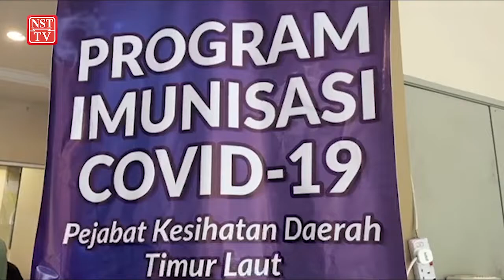Penang vows stern action against construction sites with high Covid-19 cases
The Penang government has instructed both the Penang Island City Council (MBPP) and Seberang Prai City Council (MBSP) to take stern action against construction sites which recorded high number of positive Covid-19 cases, including possible closure.

This follows the spike in Covid-19 cases in construction sites, with Penang recording a new cluster from yesterday.

The Queens Waterfront construction site cluster recorded 87 new cases yesterday, bringing the total cases to 145.

State Local Government Committee chairman Jagdeep Singh Deo said he had asked both the local councils to step up on their enforcement, more so following yesterday's spike in cases.

He said when met after receiving his Covid-19 vaccination at the Jalan Angsana Health Clinic here this morning.